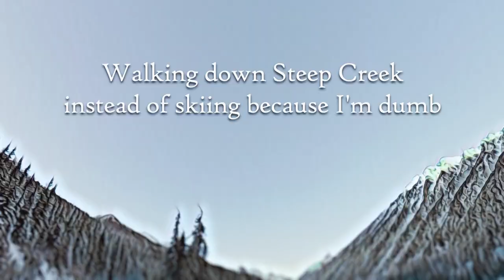Walking down Steep Creek instead of skiing because I'm dumb | Backcountry Skiing BC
A buddy and I went for an early season ski tour above Duffey Lake, and many things went wrong.